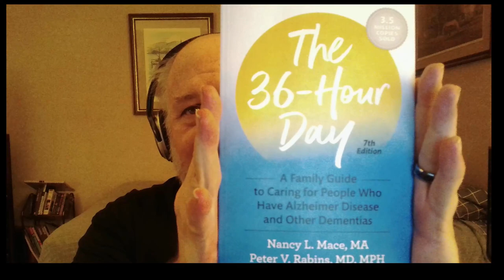A Family Caregiver's Morning: Know Your Limits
Social commentary about caregiving and knowing your own limits. I talk about solo Family Caregivers and the basic challenges we face, about family pressures making you feel worthless, and similar situations. With gentle humor in a serious topic, along with my seasonal allergy. Coffee and an Itchy Nose.

I mention the Sears and Roebuck Mail-order Catalog and the 36-Hour Day (A Family Guide to Caring for People Who have Alzheimer's Disease and Other Dementias).

[If you have difficulty understanding some of my spoken words, please turn on captioning]

Points of Interest (Chapters):

00:00 Good Morning
01:38 Sears & Roebuck / The 36-Hour Day
03:31 Support Groups & Family
13:56 Understand Your Limits